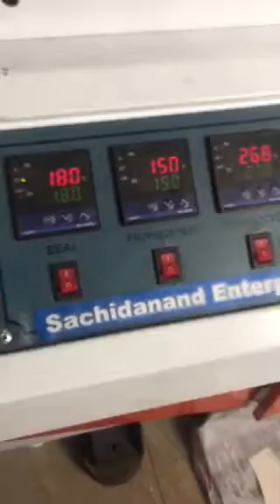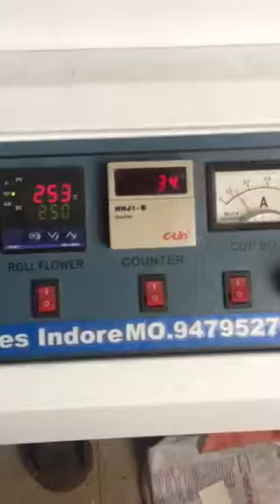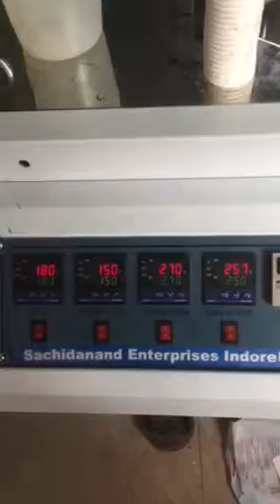paper cup machine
Sachidanand enterprises